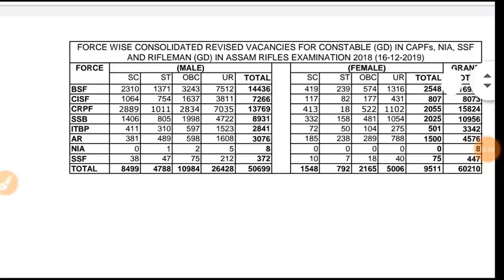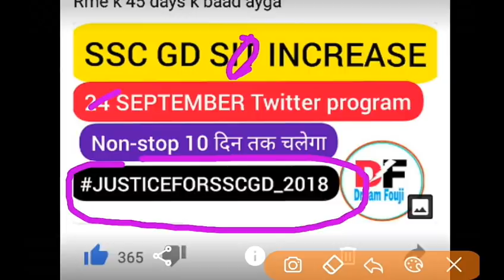SSC GD News | SSC GD Today Update | SSC GD New Update